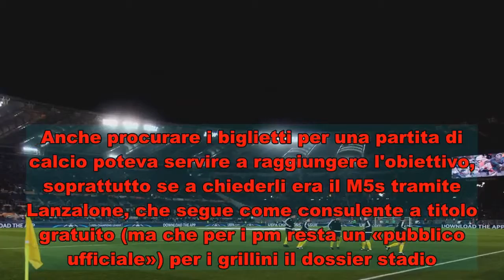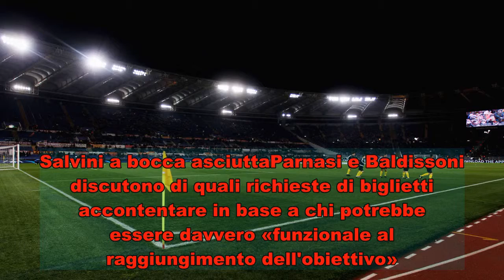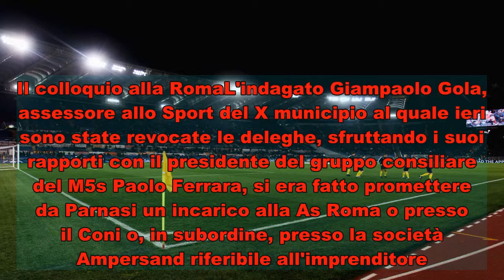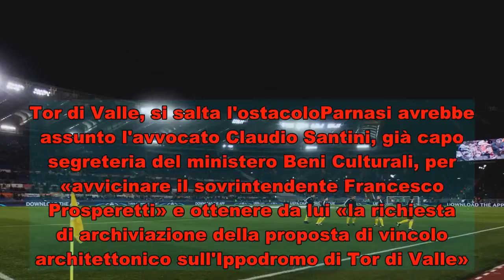Quanti politici in tribuna: "Tre biglietti per gli M5s"